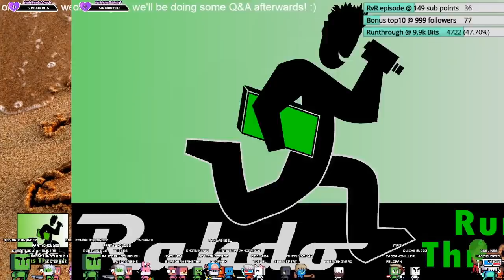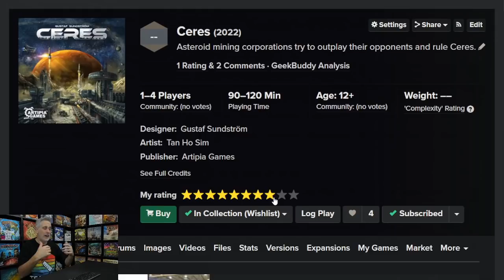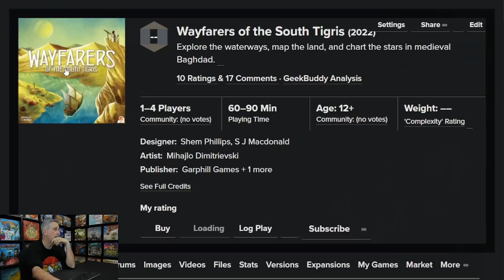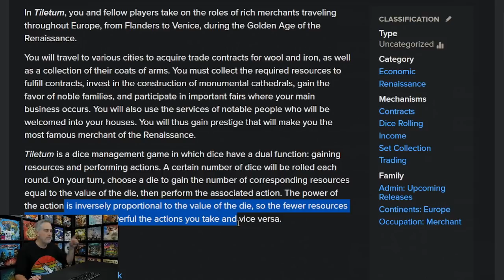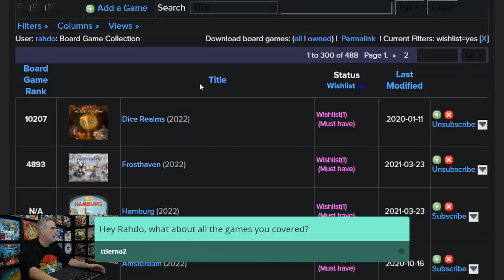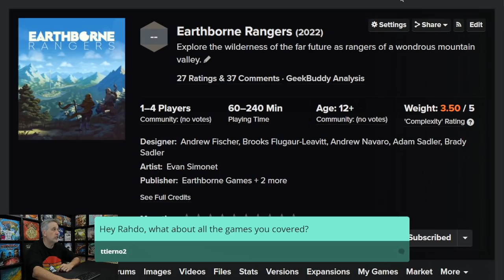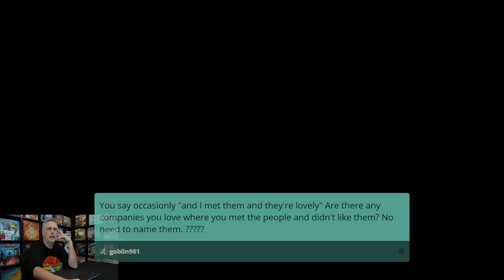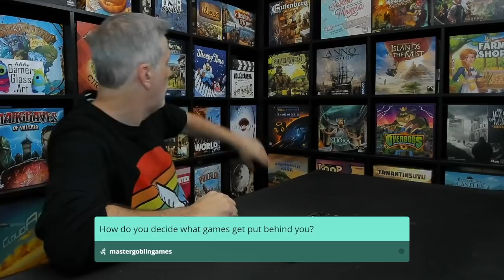Top 25 Most Anticipated Games of 2022 (+60ish more games of note & Q/A)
A video outlining my most anticipated games for 2022 (plus Q&A afterwards!)

0:00 Intro
2:21 25. Silicon Valley
4:07 24. Tiles of the Arabian Nights
6:09 23. Astrum
8:23 22. Mythwind
10:46 21. Terracotta Army
12:55 20. Ceres
15:11 19. Get on Board: New York & London
17:04 18. My City: Roll & Write
18:46 17. The Isle of Cats: Explore & Draw
20:33 16. Pocket Master Builder
22:29 15. Star Trek: Missions
24:43 14. Autobahn
26:40 13. Unconscious Mind
28:43 12. Wayfarers of the South Tigris
30:08 11. Wormholes
31:35 10. Frozen Frontier
33:39 9. Weather Machine
35:25 8. Terraforming Mars: Dice Game
36:19 7. Free Radicals
39:34 6. Astro Knights
42:11 5. Tiletum
45:06 4. Divinus
49:13 3. Dice Realms
51:07 2. Marrakesh
53:11 1. Plunderous
58:24 60-ish More 2022 Games of Note
1:18:47 Q&A
1:50:08 Outro